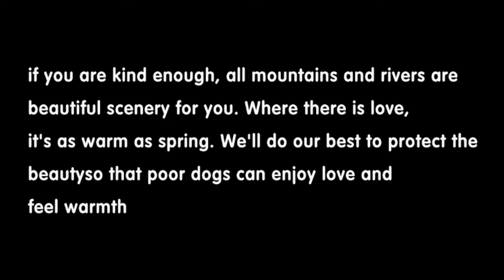A scrawny stray dog with grateful eyes after being rescued